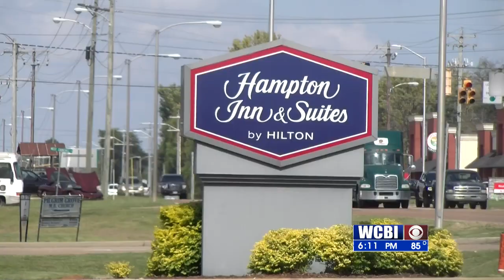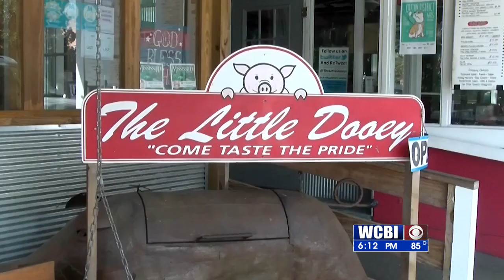GAME BUSINESS 101321